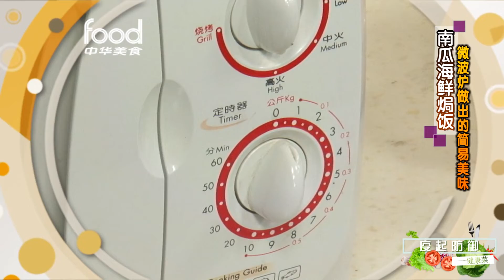疫起防御0850 南瓜海鲜饭